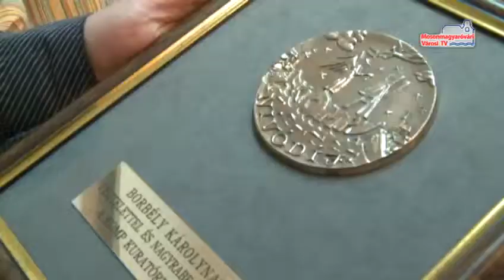Kortárs Művészeti Panoráma_MVTV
Fél évtizedes jubileumához érkezett a KOMP. A kortárs Művészeti Panorámát a Rotary Club Mosonmagyaróvár hívta életre. A jótékony céllal létrehozott nívós rendezvény minőségi kultúrát kínál a látogatóknak.